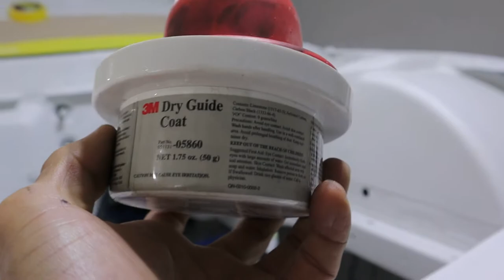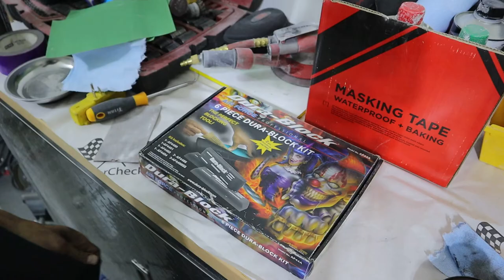Engine Bay Tubs Series - Sanding Part 4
Skipped : Epoxy Primer Part 3

Ice cube, please don't mute my video.